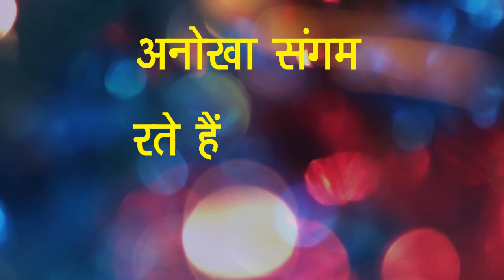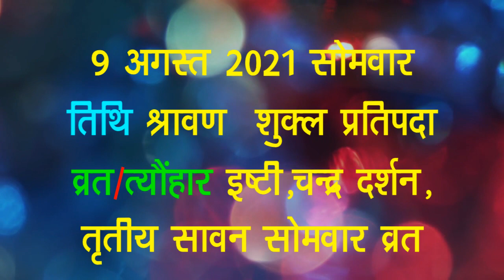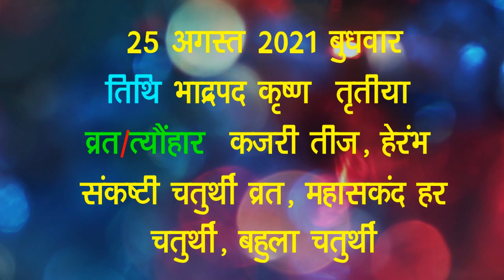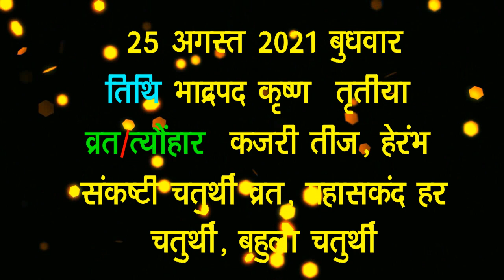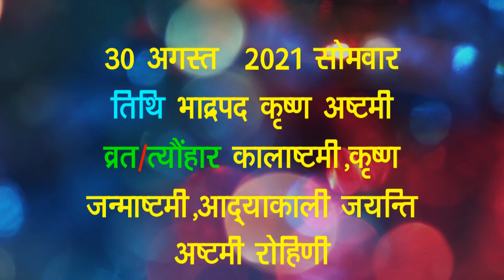अगस्त के व्रत त्यौहार व तिथियां 2021 | Fast & Festivals tithi August 2021 | Festival Calender 2021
अनोखा संगम चैनल में आपका हार्दिक स्वागत है
इस विडियो में आपके लिए हम लेकर आए है अगस्त 2021 की सम्पूर्ण तिथि
त्योहार व व्रत की तारीख
कौन सा त्यौहार किस तिथि को है
कौन सा व्रत किस तिथि को है
MANGLA GOURI VRAT KIS TITHI KO HAI
ROHINI VRAT
PARDISH VRAT KAB HAI
SHIV RATRI KAB HAI
AMAVASIYA KIS DIN HAI
ANVADHAN KAB HAI
HARYALI TEEJ KIS DIN HAI TITHI VAR DAY AND TIME
NAAG PANCHAMI KAB HAI
KALKI JYANTI KAB HAI
DURGAASHTMI IN AUGUST 2021
स्वतंत्रता दिवस कब है indipendence day
putrda ekadashi kab hai
राखी का त्यौहार कब है
राखी कब है
राखी किस दिन है
रक्षा बंधन  कब है
शीतला सातम कब है
इन सब सवालों का उत्तर हमारी इस विडियो में जाने
तिथि अगस्त 2021
अनोखा संगम चैनल की तरफ से आप सब को सावन के महीने की शुभकामनाएं

In this video we will tell you about All Vrat Tyohaar Festivals Holidays List 2021 Calendar Year 2021 all Fast Festivals Holidays in hindi full lists
January month vrat tyohaar 2021
 February month festivals calendar holidays 2021
 march month festivals calendar holidays 2021
march month 2021 calendar festivals
April month festivals calendar holidays 2021
April month Hindu calendar 2021
 may month festivals calendar holidays 2021
 may month Indian calendar 2021
 June month festivals calendar holidays 2021
June monthly vrat parv 2021
 July month festivals calendar holidays 2021
July hindu punchaang 2021
august month festivals calendar holidays 2021
 august month fast festivals 2021
 September month festivals calendar holidays 2021
 September month vrat tithiya utsav
October month festivals calendar holidays 2021
October mahina vrat tyohaar holidays punchaang
November month festivals calendar holidays 2021
 November month whole calendar
December month festivals calendar holidays 2018
December month 2021 full vrat fast holidays calendar calendar 2021calendar 2021festival calendar 2021 holiday calendar 2021 indian calenda 2021|
anokha sangam